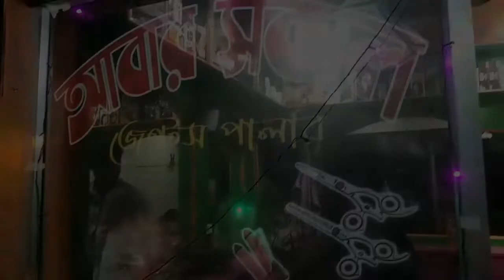রাএি ১১ টায় চুল কাটাতে গেলাম ।। সে কী কান্ড ?? 😱🤪😀 Tanu Bong Vlogs No - 92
রাত ১১ টায় চুল কাটাতে গেলাম সেলুনে।।
সে কী কান্ড।। 🤪😱😝

Thanks my all supporters.

তোমাদের ভালোবাসা ছাড়া এগোতে পারবো না আমাকে সার্পোট করো এইভাবে ভালোবাসা দিও।।